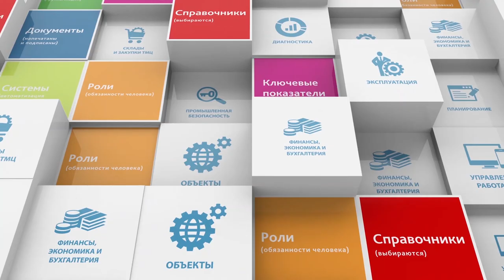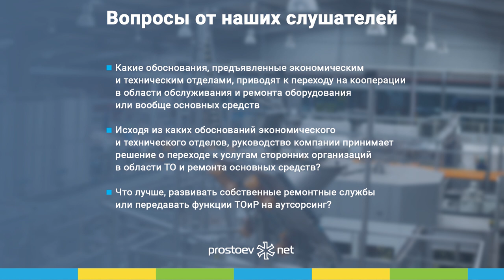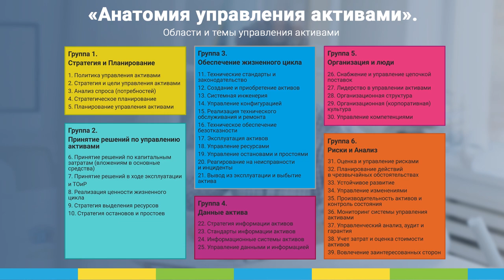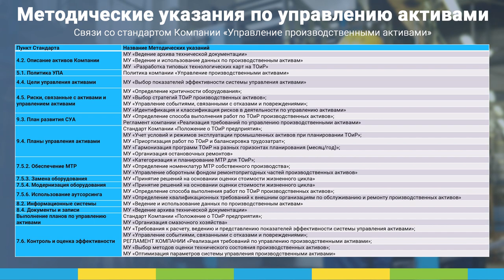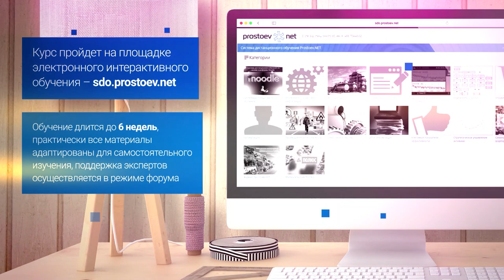Что лучше, развивать собственные ремонтные службы или передавать функции ТОиР на аутсорсинг? RCM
Регистрируйтесь на наш онлайн курс «Базовые практики планирования ТОиР, управления надежностью и критичностью оборудования по методике RCM». Зарегистрироваться на бесплатную неделю можно в любое время

Тема сегодняшнего видео «Что лучше, развивать собственные ремонтные службы или передавать функции ТОиР на аутсорсинг? RCM. Reliability. Управление надежностью оборудования. Техническое обслуживание и ремонт».

00:00 prostoev.net
00:17 В предыдущем видео: ваш взгляд на RCM подход в ремонтах оборудования. Как происходит планирование запасных частей на предприятиях, которые работают по данному принципу?

00:23

Какие обоснования, предъявленные эконмическим и техническим отделами, приводят к переходу на кооперации в области обслуживания и ремонта оборудования или вообще основных средств?

Исходя из каких обоснования экономического и технического отделов, руководство компании принимает решение о переходе к услугам сторонних организаций в области ТО и ремонта основных средств?

Что лучше, развивать собственные ремонтные службы или передавать функции ТОиР на аутсорсинг?

01:50 «Анатомия управления активами». Концептуальная модель управления активами IAM
01:59 «Анатомия управления активами». Области и темы управления активами
03:03 «Анатомия управления активами». Пример приложения (RCM)
03:25 Методические указания по управлению активами. Связи со стандартом Компании «Управление производственными активами»
04:12 Методические указания по управлению активами. Категоризация и планирование МТР для ТОиР
04:57 В следующем видео: отвечаем на вопросы наших слушателей:
«Формування технологічних карт. Как правильно составлять технологические карты на ремонт и обслуживание оборудования?»
05:01 Регистрируйтесь на наш онлайн курс «Базовые практики планирования ТОиР, управления надежностью и критичностью оборудования по методике RCM» Зарегистрироваться на бесплатную неделю можно в любое время